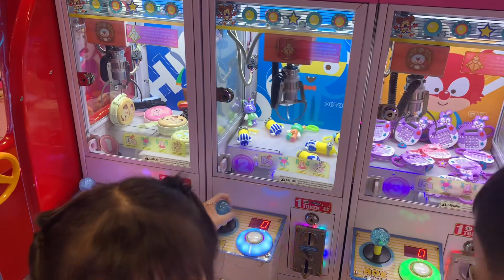Paano maka punta ng sm manila na naka ride Lang ng bus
Just 45 munits going to sm manila riding a bus not bad ang linis ng bus nila at wala pang traffics dito na area so hindi tayo mahilo